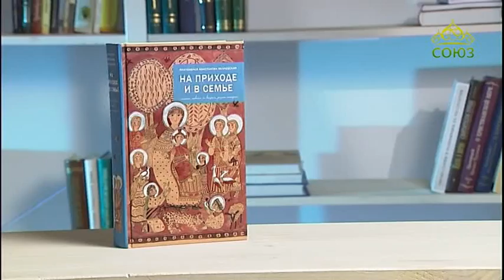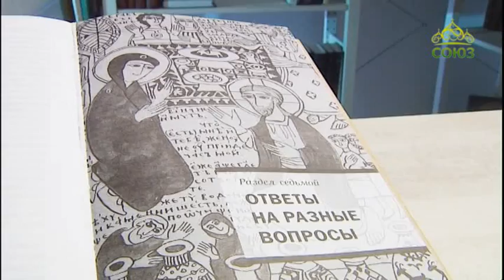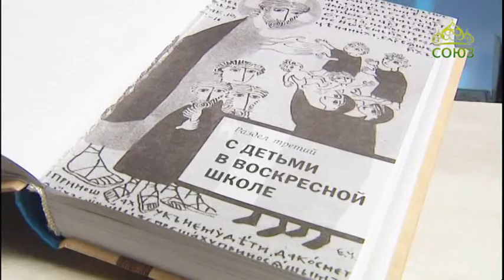У книжной полки. 26 июня 2017г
Протоиерей Константин Островский. На приходе и в семье. Статьи, ответы на вопросы, разные истории.